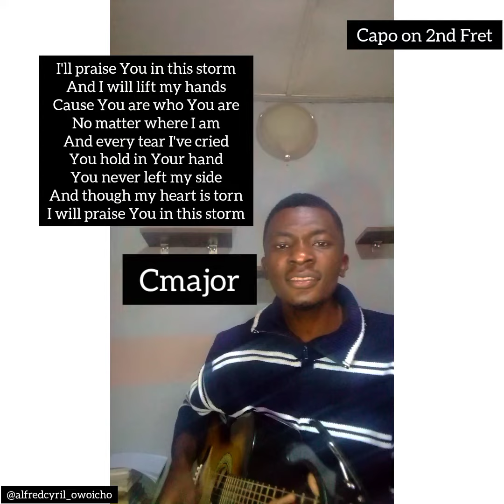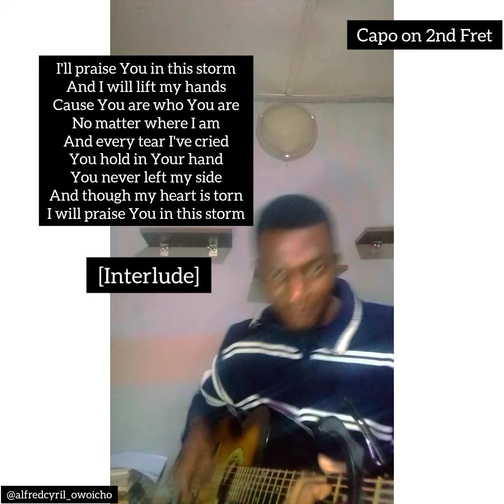Praise you in the Storm //Natalie Grant //Cover by Cyril //Lyrics//Chords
Great Song From Natalie Grant